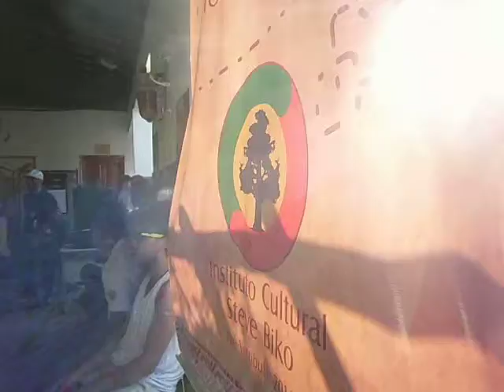PlanetaBEGtv: Quilombo da Ilha 2014 (Trecho2)